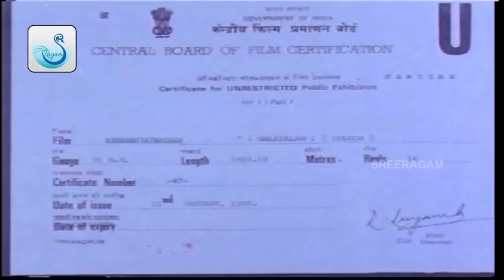Kadamattathachan Full Malayalam Movie | N. P. Suresh | Prem Nazir | Srividya | Hari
Kadamattathachan is a 1984 Indian Malayalam film, directed and produced by N. P. Suresh. The film stars Prem Nazir, Srividya, Hari and Prathapachandran in the lead roles. The film has musical score by A. T. Ummer and Traditional.

Directed by N. P. Suresh
Produced by N. P. Suresh
Written by Purushan Alappuzha
Alappuzha Karthikeyan (dialogues)
Screenplay by Purushan Alappuzha
Alappuzha Karthikeyan
Starring Prem Nazir
Srividya
Hari
Prathapachandran
Traditional
Cinematography Vijaya Sundaram
Edited by N. P. Suresh

|| ANTI-PIRACY WARNING ||